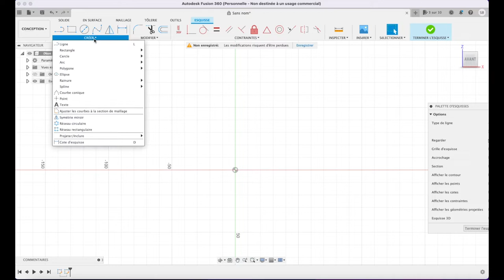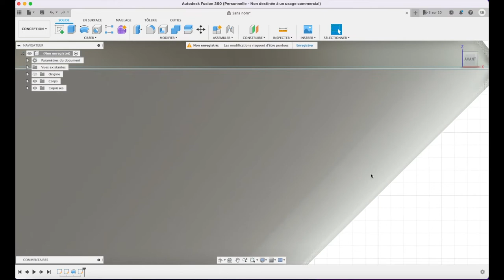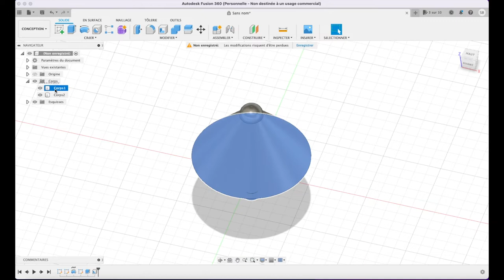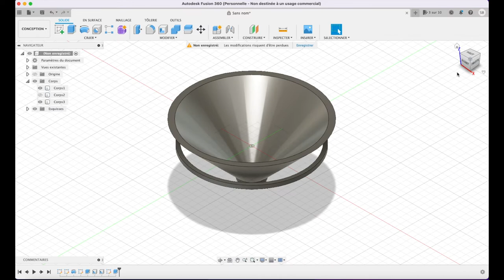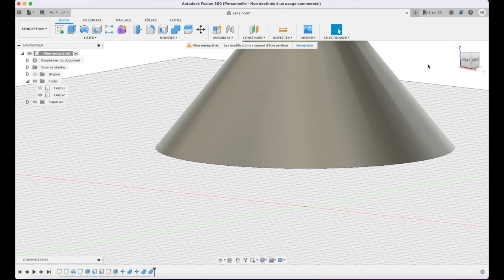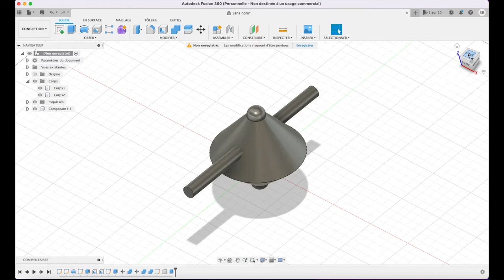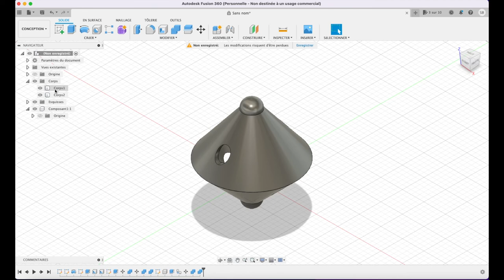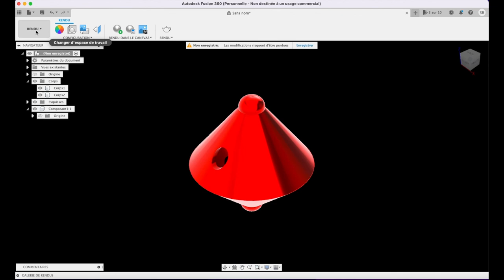Création 3D Fusion 360, Toupie LED V2 1ère partie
Création : Création 3D  Fusion 360, Toupie LED V2 1ère partie

Imprimante 3D : Ender 3 Pro

Filament : E-sun Red Brillant